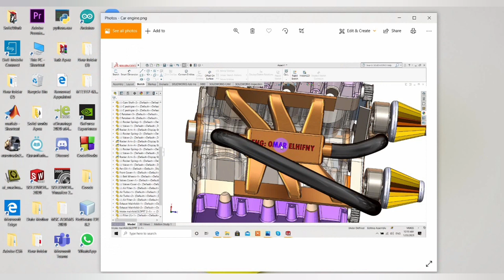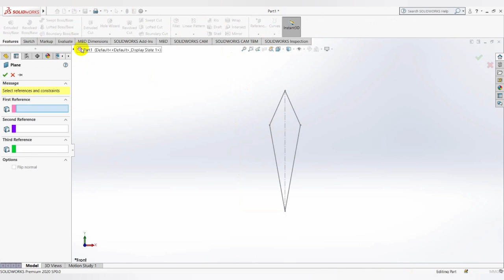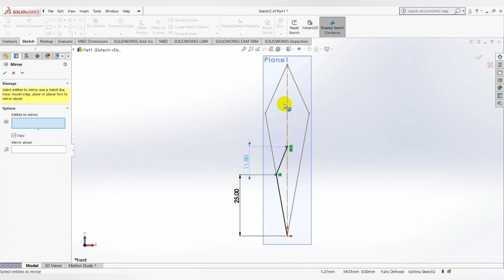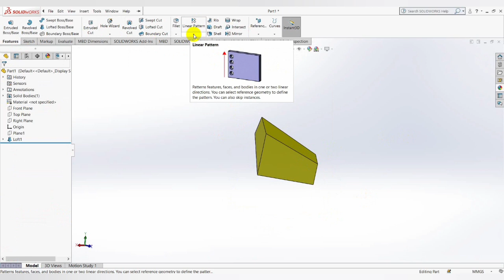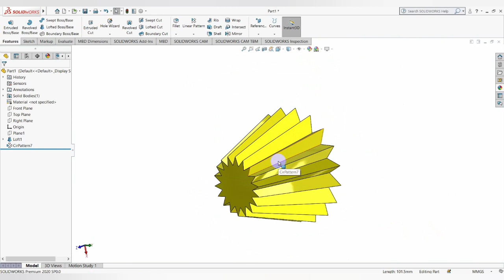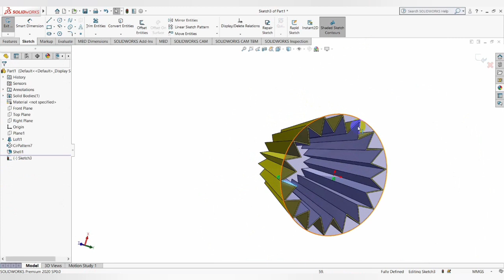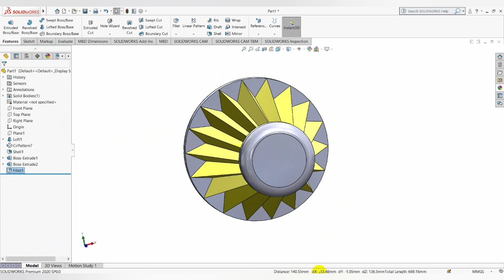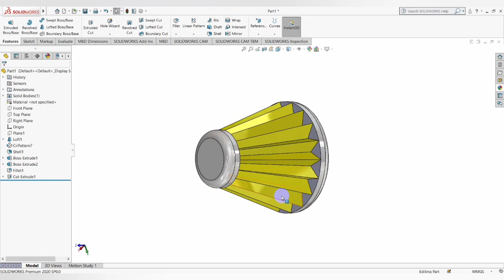Car Engine in solidworks Air filter part(1)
Download link Solidworks version20

learn how to install Solidworks